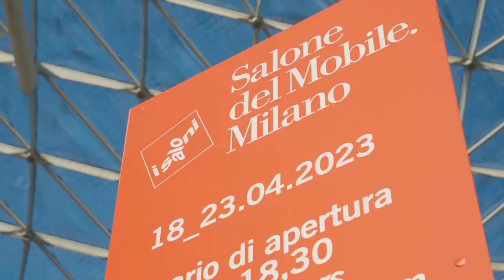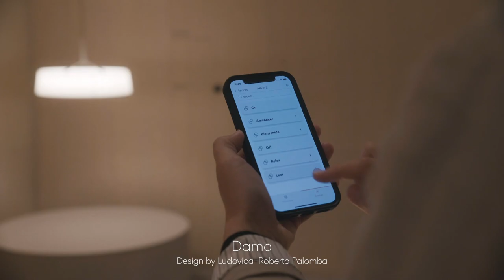Vibia at Euroluce 2023: Shaping Atmospheres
This year, we welcomed thousands of guests to our stand at Euroluce 2023, the world’s leading biennial lighting fair. As a global benchmark in innovative lighting solutions, Vibia offers a comprehensive service and champions a new, holistic approach to lighting design. For this edition, we showcased an array of iconic products from our new catalogue as well as work-in-progress collections, bringing together the latest in technologically progressive and aesthetically refined designs from our network of celebrated international designers. Discover more